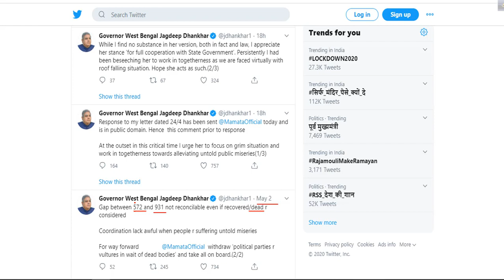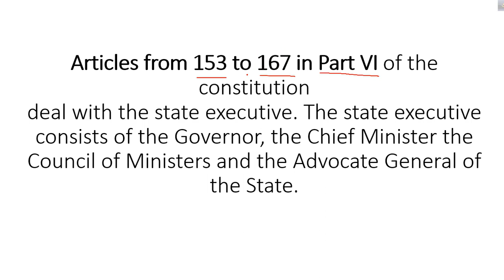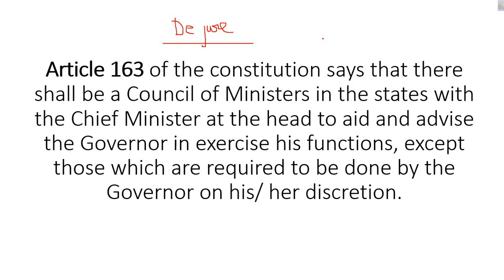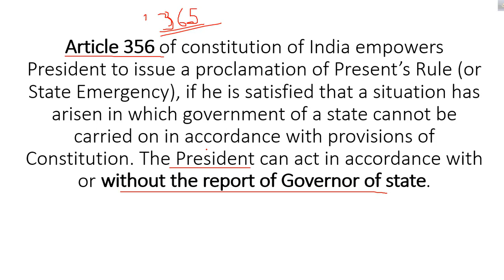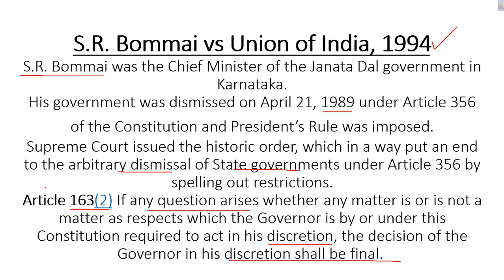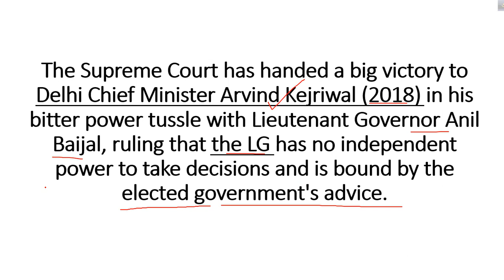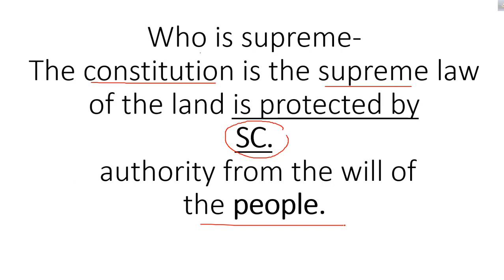POWERS AND LIMITATIONS OF GOVERNOR AND CHIEF MINISTER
TUSSLE BETWEEN MAMTA BANERJEE AND JAGDEEP DHANKER : DISCUSSION FROM CONSTITUTIONAL VIEW POINT .